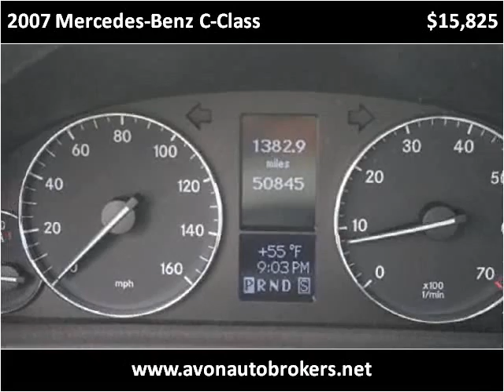2007 Mercedes-Benz C-Class Used Cars Brockton MA